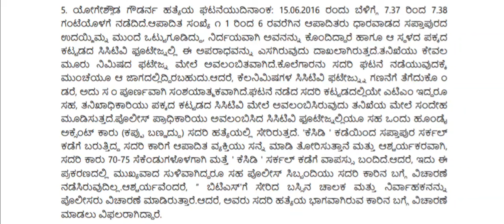kannada typing legal dictation 29wpm dharwad high court order dictation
In this video contains kannada typing legal case dictation Dharwad high court order dictation 30wpm speed @Stenowithcomputerknowledge